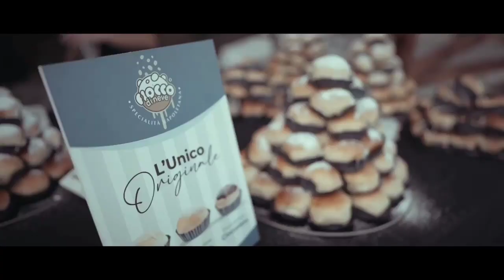film avengers cosplay hulk avengerscosplay tonystark cosplayers